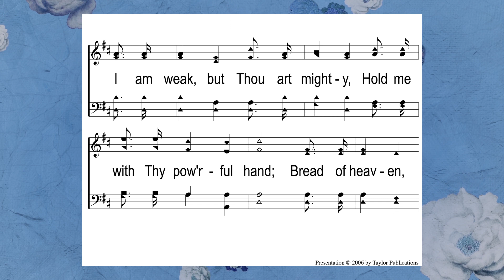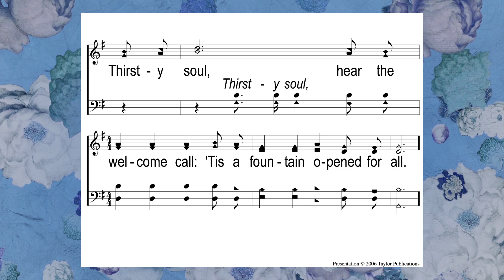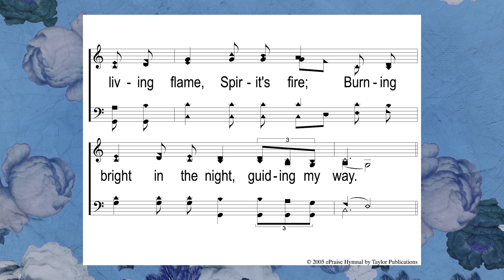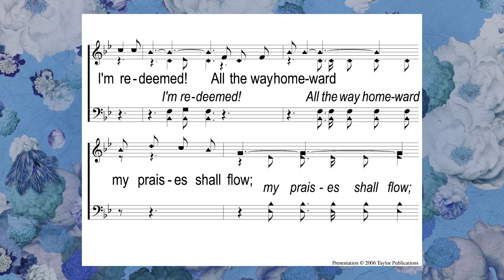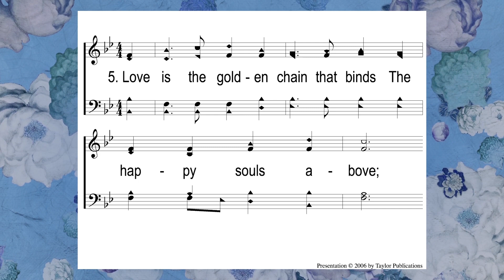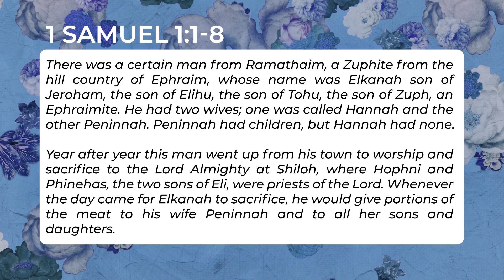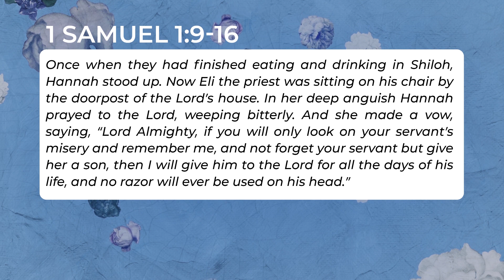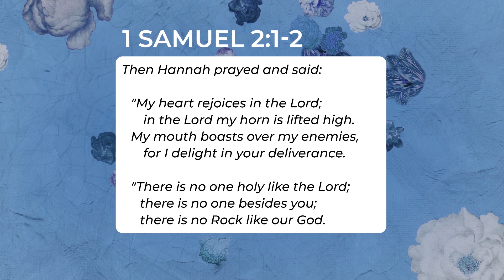Online Worship - May 10th, 2020